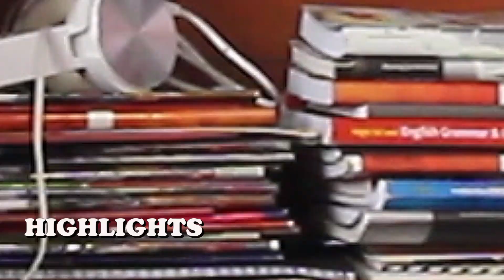नेपालमा बालगृहहरुको अवस्था,वर्तमान र भविष्य कस्तो छ ? Milan Pariyar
नेपालमा बालगृहहरुको अवस्था,वर्तमान र भविष्य कस्तो छ ?
Guest: Milan Pariyar
Camera: Raj Kuamar Subba
Host/Edit: Makal Rai Bantawa
Post Production: MB Media Pvt. Ltd.